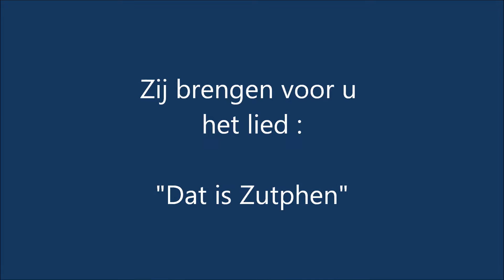Fluisterbootschipperskoor op Bokbierdag 2012 in het NS station.wmv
Het Fluisterbootschipperskoor in het NS station te Zutphen op Nationale Bokbierdag 2012 !